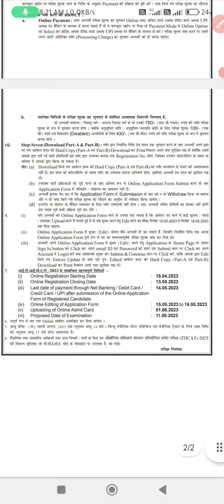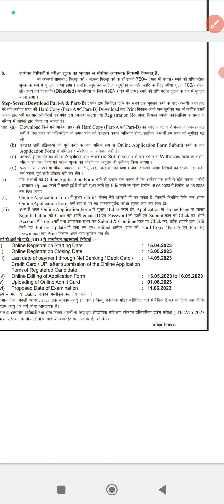Bihar ITI 2023 Online Form Date, Eligibility 2023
Bihar ITI 2023 Online Form Date, Eligibility 2023 , ITI KA Apply Kaise Kare
Apply Kaise Hoga ITI Ka ,
Edit Kaise Hoga ITI ke from e ,
From Bhare HianITI ka Kaise Suhdar Ka ,
ITI Ka From Edit Kare ,
ITI ka Date Kab Tak Hoga ,
ITI Ka Payment Kab Tak Hain ,